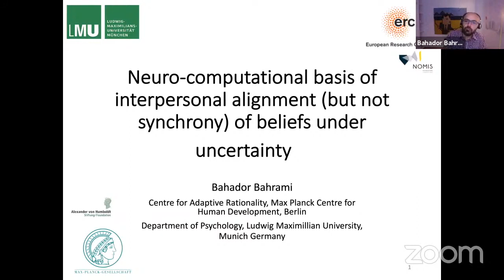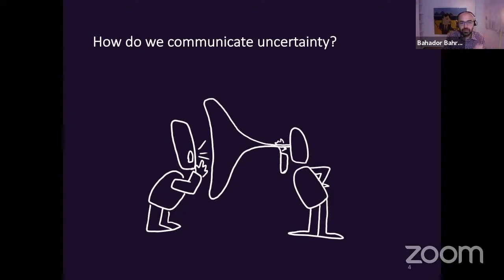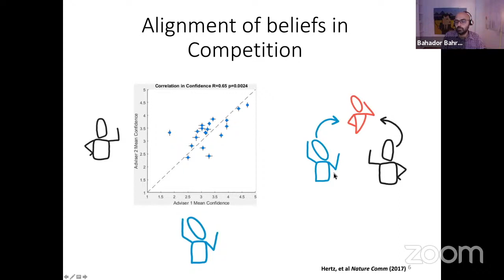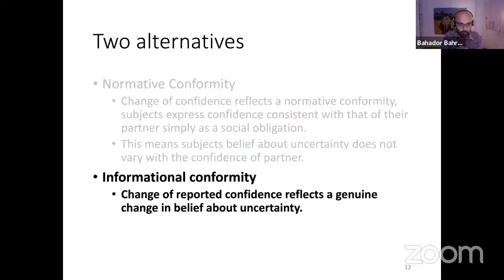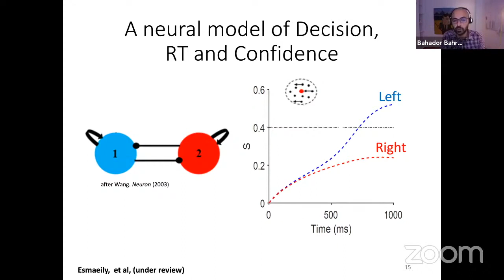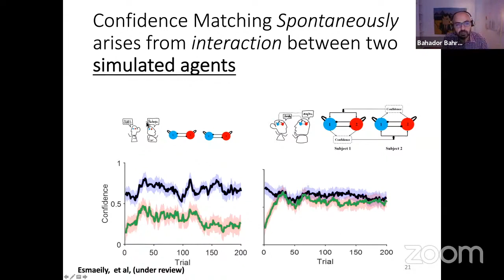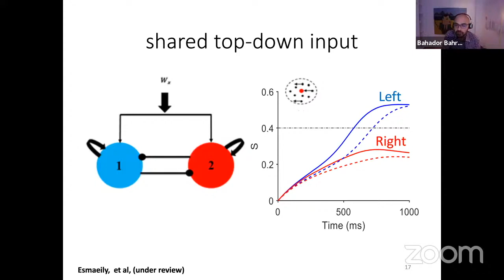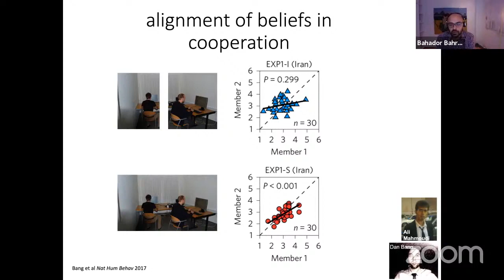[AGTN] Interpersonal Alignment of Beliefs under Uncertainty - Dr. Bahador Bahrami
Social Bridges E-conference on Alignment in Groups, Teams and Networks

Interpersonal Alignment of Beliefs under Uncertainty

Speaker:

Dr. Bahador Bahrami
Ludwig-Maximilians-Universität München, Germany